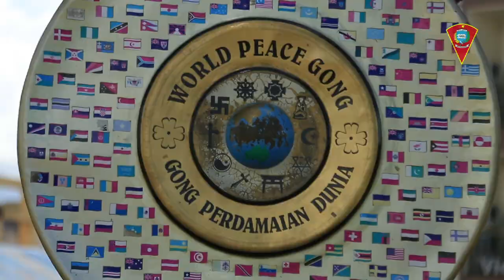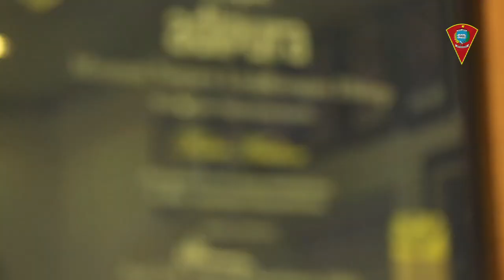Ambon City of Music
UNESCO has named Ambon, the capital of Maluku, a “city of music” to mark World Cities Day on Thursday.

Ambon is one of 66 cities around the globe included this year in UNESCO’s Network of Creative Cities for their own unique cultural signatures. The total number of member cities, chosen because they each have a unique cultural signature, is now 246. The latest additions include Angouleme in France as a city of literature and Aregua in Paraguay as a city of crafts and folk art.

The network brings together cities according to their creative developments, whether in music, arts and folk crafts, design, cinema, literature, digital arts or gastronomy. Through the network, the city members have the opportunity to engage in peer learning and collaborative projects to fully capitalize on their creative assets.
UNESCO general director Audrey Azoulay said that the appointed cities have their own ways of making culture a pillar of their communities and not merely an accessory.

“This favors political and social innovation and is particularly important for the young generations,” Azoulay as quoted on the UNESCO website.

Previously, the Ambon administration and Indonesia’s Creative Economy Agency (BEKRAF) nominated Maluku's capital to be the world’s 18th musical city.

As part of its effort to win the recognition, the city administration recently officiated two buildings to support music-related activities. They are a music studio at Pattimura University and an ethnic music assembly hall on the campus of Ambon Islam State University.

Located on the eastern part of the archipelago, Ambon – and Maluku in general – is best known for producing Indonesia’s top musicians and singers. Among them are singers Melky Goeslaw †, Harvey Malaiholo, Ruth Sahanaya, Andre Hehanusa and Glenn Fredly †.

On the official campaign website, amboncityofmusic.id, the city claims to have 534 musicians, 780 choirs, 94 studios and 177 musical groups.

Maluku boasts a plethora of unique traditional musical instruments, including the tahuri (flute made from a conch shell) and the tifa d